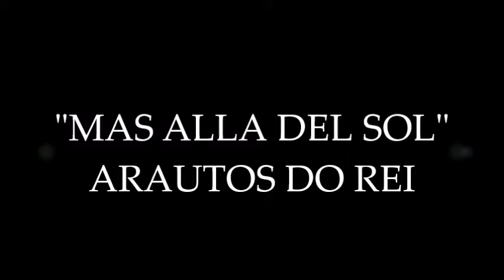"MAS ALLA DEL SOL" (ARAUTOS DO REI)